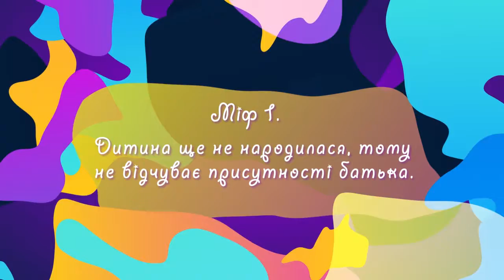Рубрика "Батьківський чат" - роль батька під час вагітності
Психологиня радить чоловікам під час вагітності і у післяпологовий період активно підтримувати свою дружину: разом гуляти  на свіжому повітрі, вести позитивні розмови, всіляко дбати про кохану і просто частіше їй посміхатися.